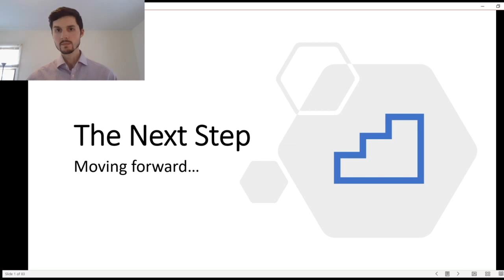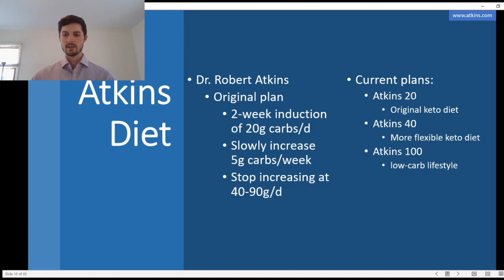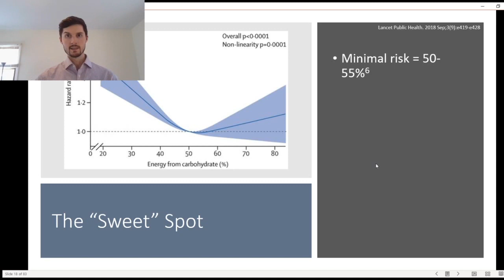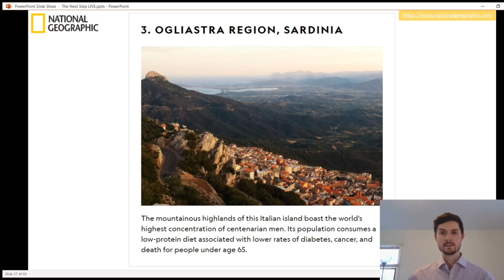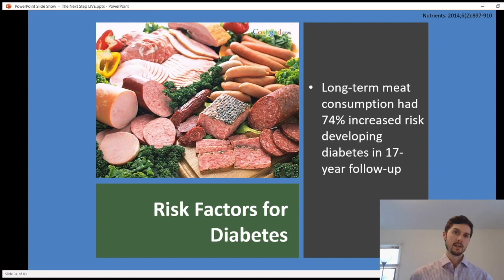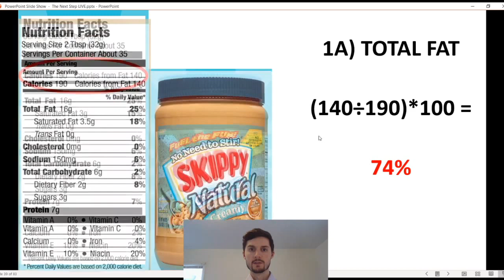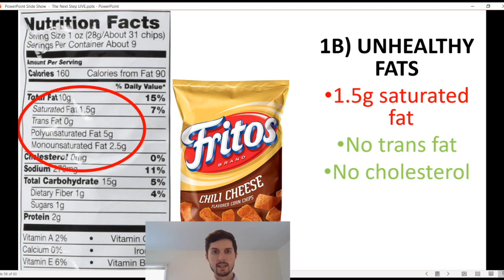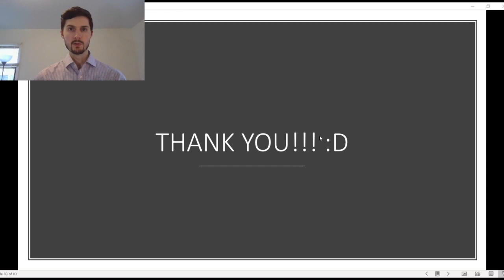Your Health Matters - Lecture #2: The Next Step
Take #2 for "The Next Step". This is the 2nd part of a series of lectures entitled: "Your Health Matters" where I discuss simple, evidence-based methods for improving your health. The first video titled "The Next Step" was abruptly stopped before I completed the video due to technical difficulties (my computer died).